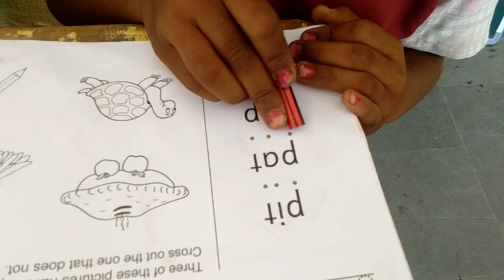jolly phonics class by primary school Bolwanipally students Kosgi naryanpet district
Direction by k Narasimha teacher